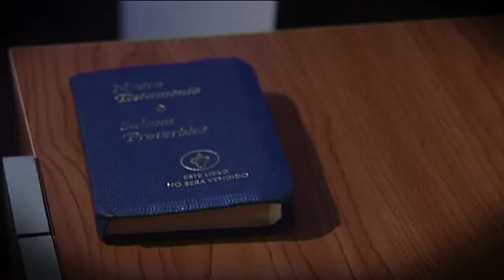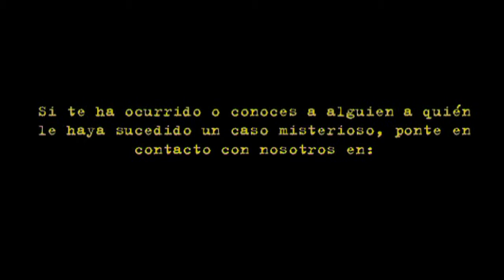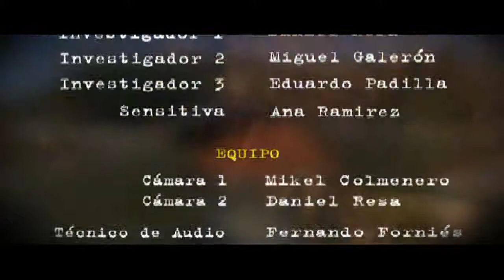PROGRAMA08_Central De Misterio